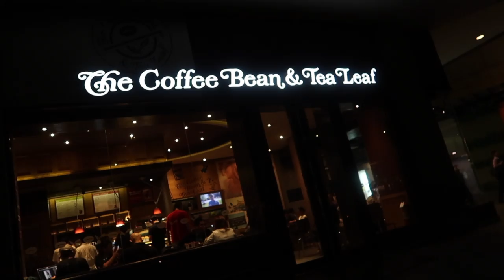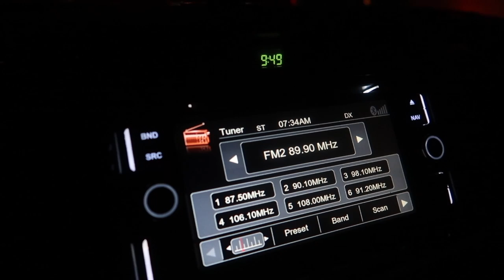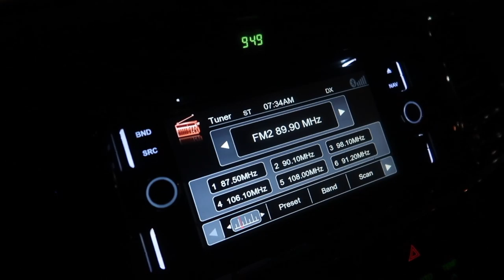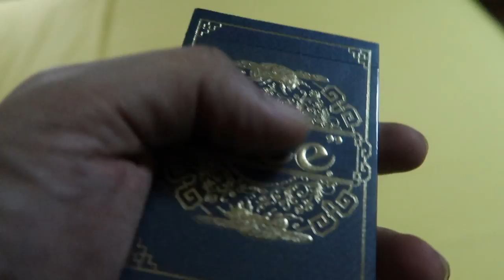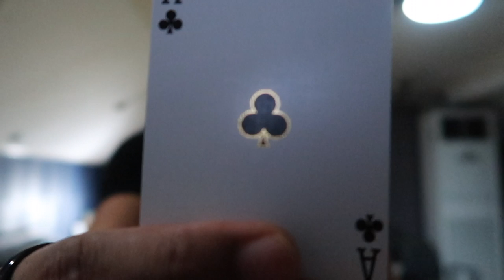Vlog #35 - IT WAS CLOSED?!?! / SHOUTOUTS/ GYM DAY 17!!!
What is up MagicSquad? JP here with another MJ Vlog for you guys! I go to the mall to buy a birthday present for my friend's Mom and also, GYM Day 17!

YouTube Vloggers Philippines SHOUTOUT!